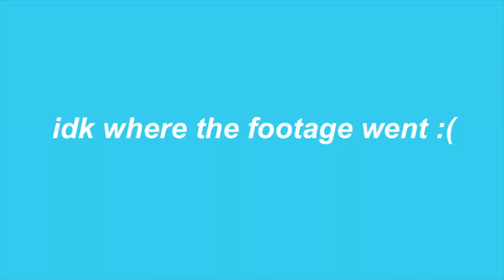COVID SUMMER 2020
I found some videos from this past summer and thought I'd put them together to remember my interesting summer during the coronavirus. Enjoy!!